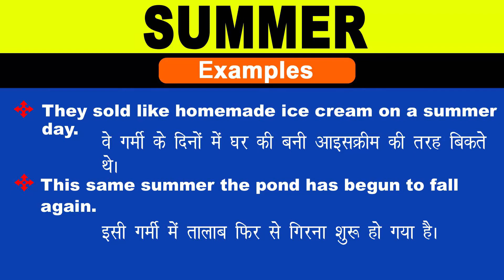Summer Meaning in Hindi/Summer का अर्थ या मतलब क्या होता है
Summer meaning in Hindi
Summer का अर्थ या मतलब क्या होता है
Summer ka Matlab kya Hota hai
Summer ka Hindi Meaning
Summer explained in detail.